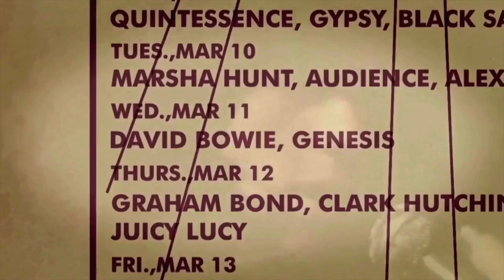Genesis at the Atomic Sunrise Festival, 1970 (all footage available)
Genesis at the Atomic Sunrise Festival, 1970. I've pieced together all the available snippets that have surfaced so far from Genesis performance at this festival.

And for more excellent music and videos by Peter Gabriel, please visit his channel: